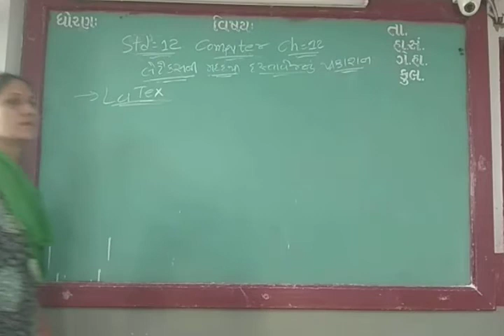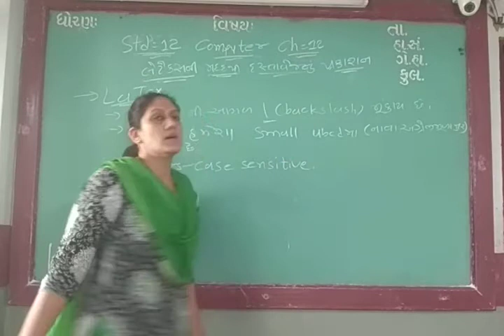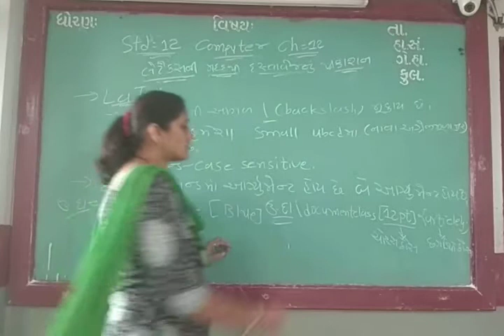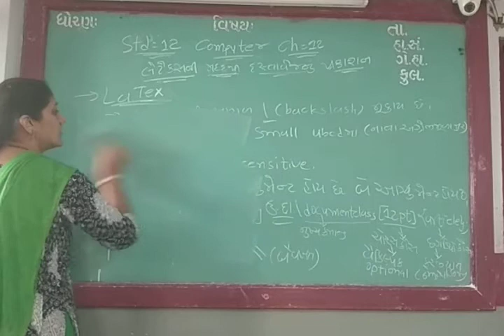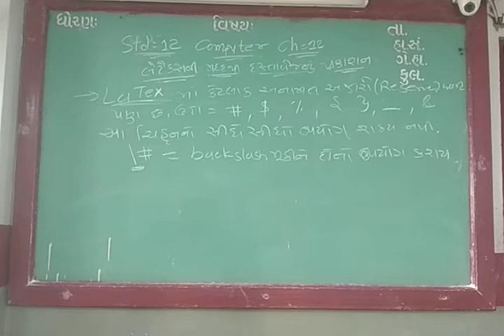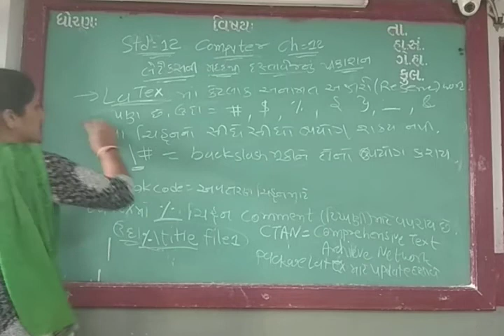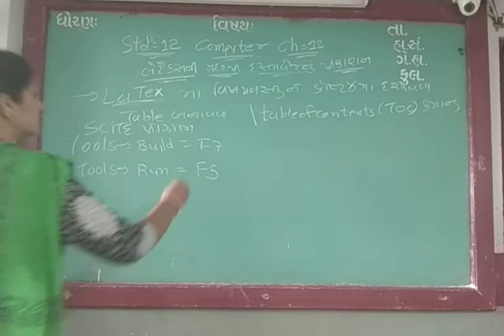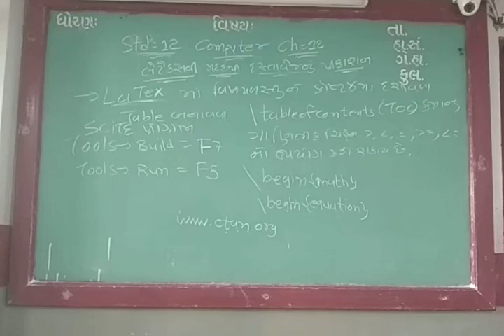GUJ MED STD 12 COM SUB COMPCH 12 PART 2